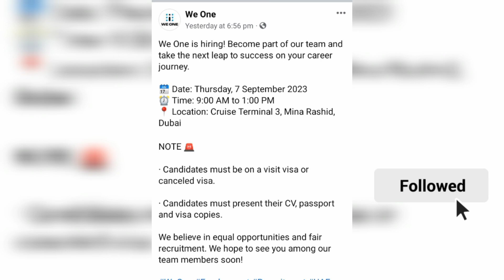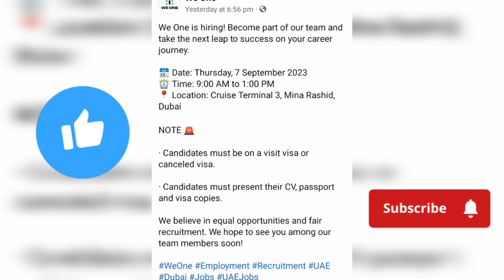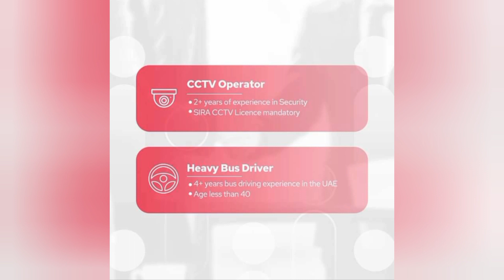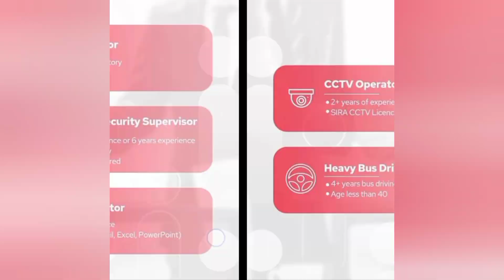URGENT HIRING FOR DUBAI | DIRECT INTERVIEWS | MALE & FEMALE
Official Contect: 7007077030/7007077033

gulf jobs
Saudi free visa jobs
Saudi free work permit
Saudi jobs interview
gulf countries jobs
gulf countries jobs visa
gulf countries jobs free visa
gulf countries jobs free work permit
Saudi jobs apply
foreign jobs and interview
foreign free work permit
Saudi Arabia visit jobs
Saudi Arabia visit visa
Saudi Arabia work permit
Saudi free jobs opportunity
dubai UAE free visa
Dubai jobs interview
Dubai security guard vacancy
Dubai security guard interview
Dubai jobs interview 2023

1min mai YouTube shorts viral
4घंटे में 4000 watch time' complete
4घंटे में 4000 watch time'पूरा करे real
1दिन में चैनल monitize 100% real
1दिन में channel monitize हो गया
adsence account pin coming
adsence pin आ गया
100000 views पूरे
1000000 views पूरा हो गया
YouTube play ▶️ button coming
आ गया youtube play ▶️ button
YouTube play ▶️ button unboxing
Google से copy करो youtube पर upload करो
आ गया copiright
my YouTube channel delete
मेरा youtube channel delete हो गया
youtube new updates
youtube new tricks
how-to YouTube shorts
how to complete 4000 watch time on YouTube
how to monitize YouTube channel
how to viral first vlog on YouTube
how to viral first video on YouTube
how to viral first short on YouTube
how to increase video reach on YouTube
how to increase shorts reach on YouTube
how to first video viral on YouTube
how to first short viral on YouTube
seema Sachin story
seema Pakistani story
seema Sachin instagram love story
seema Sachin love story
alok maurya
alok maurya story
alok Maurya case story
alok maurya news
pm Modi live
pm Modi live on YouTube
pm Modi addressing Indian youth
pm Modi addressing Indian people
pm Modi addressing army
Yogi adityanath
Yogi adityanath addressing up youth
pm Modi viral speech
Yogi adityanath viral speech
pm Modi addressing seema Sachin